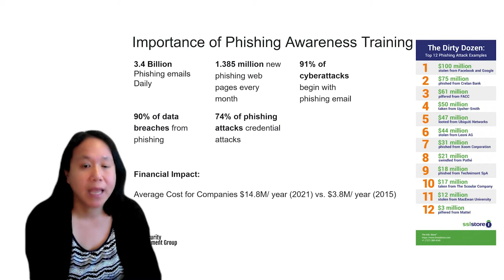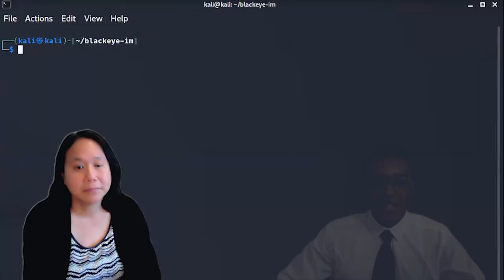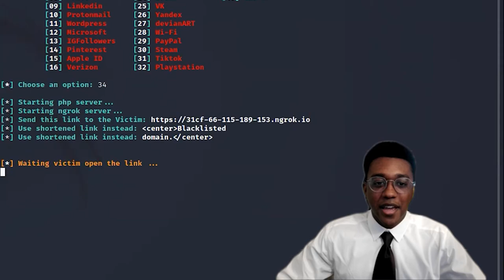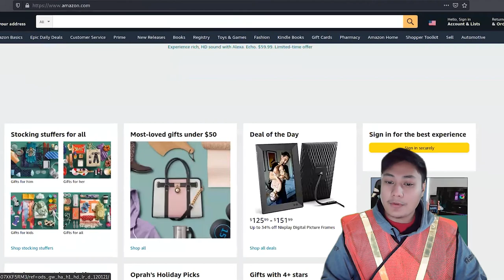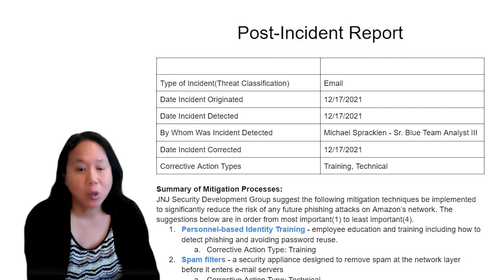Get Phished! | Cyber Security Phishing Pen Test Demo | Fullstack Academy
I am thankful to have such an awesome team:
Nigel Moss
Julie Huang